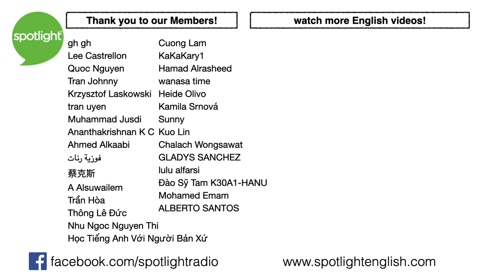What Does Your Gut Tell You? | A REAL English Conversation about the Importance of Snap Judgements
Have you ever had a gut feeling? Did you act on it? Did you ever do something, only to realize that what you thought wasn't true? These quick decisions are snap judgements. Join Adam and Liz as they talk about Malcolm Gladwell's book "Blink". We look at how snap judgements can affect us more than we know!